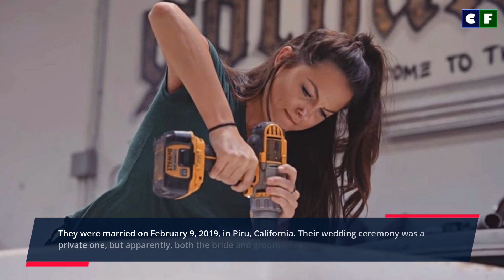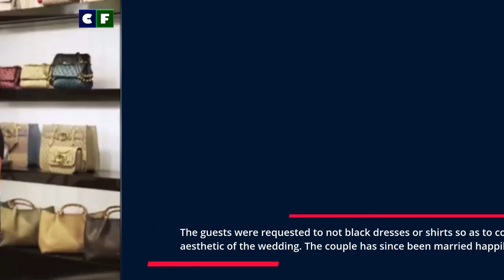Who is Constance Nunes husband Jared Toller? Untold Facts Revealed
Who is Constance Nunes's husband, Jared Toller? Learn about her husband and their married life in this video. Try to learn everything there is to know here.

Source: Instagram/Facebook